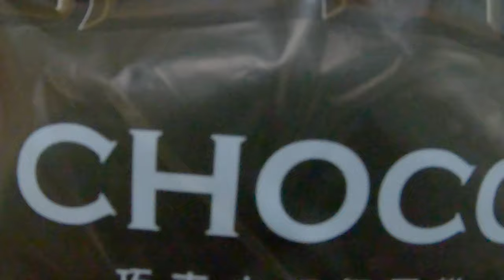正餐甜點不能少【杳吃Vlog 02】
1.Hi-Life：法式乳酪烤雞義大利麵
2.新泰海南雞：海南雞飯
3.輔大小石鍋：燒肉火鍋
4.COSTCO好事多：熱狗
5.Twix Top Bar：巧克力焦糖香脆麥餅
6.Hi-Life：巧克力雪舞蛋糕
7.COCO：雲朵紅茶